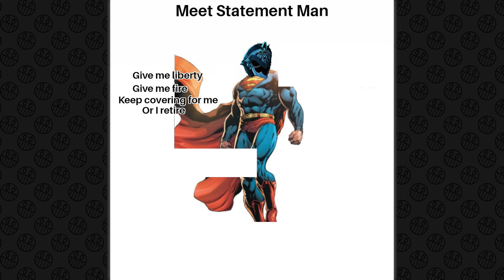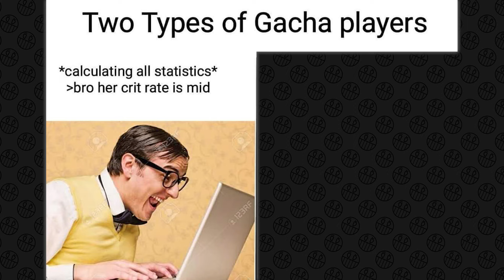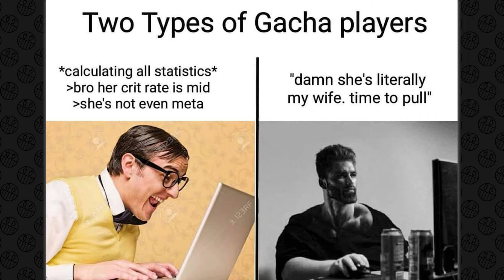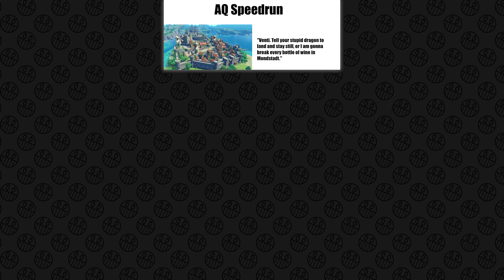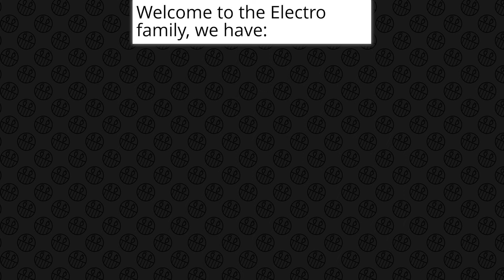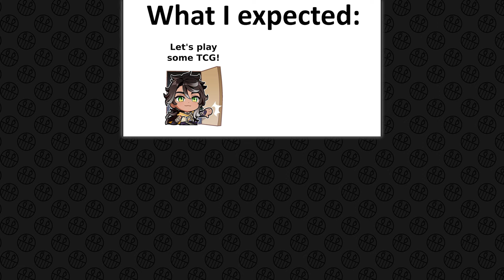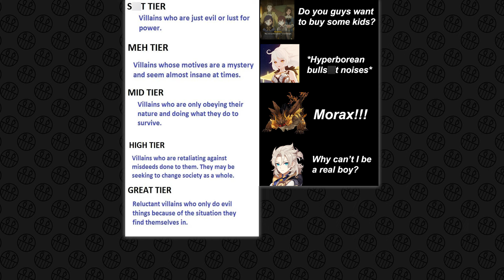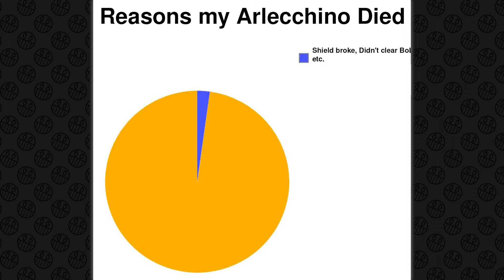GENSHIN IMPACT MEMES #1051